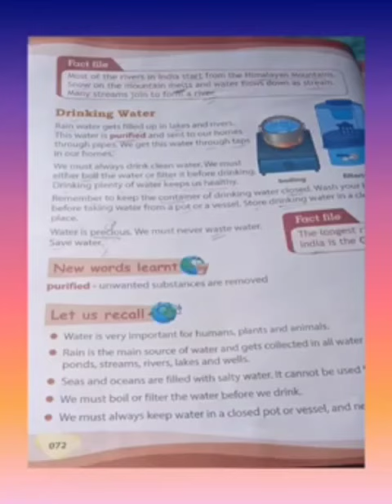Class 2nd SST ch no 11 part 2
Teacher: Mam Rubia Nissar